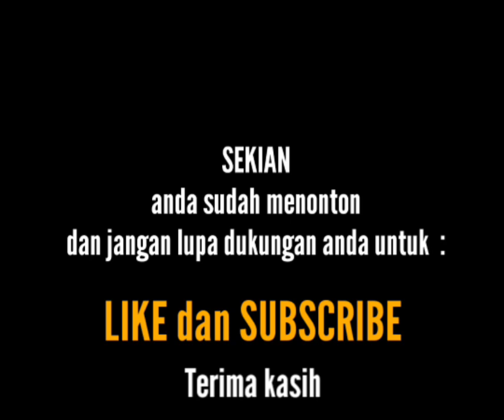UD. PONDOK JEPUN'S, SENI KERAJINAN UKIRAN KAYU BANGUNAN ARSITEKTUR BALI ASLI.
Latar Belakang : UD. Pondok Jepun 's.
Owner/Pemilik :
Kegiatan Seni Ukiran kayu oleh Gusti Ngurah Kenik dan Gusti Ketut Merjaya. dua bersaudara kandung, Tanpa ayah dan ibu (Penyandang Yatim Piatu). Br.  Sandan,  Desa Bangli,  Kecamatan Baturiti,  Kabupaten Tabanan, Bali, sebagai pemilik UD. PONDOK JEPUN'S - Seni ukiran kayu (Kreatif dan Inovatif).
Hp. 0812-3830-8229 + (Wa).